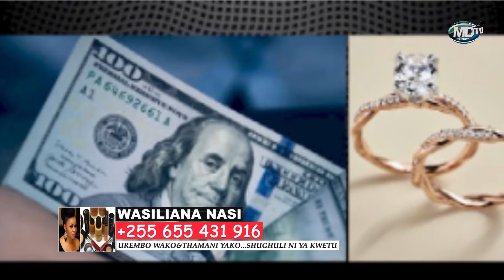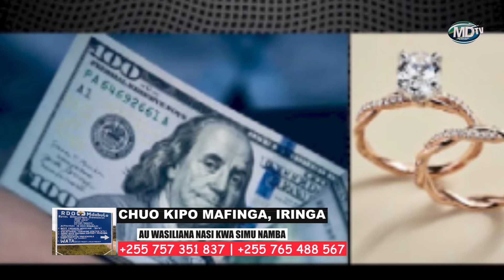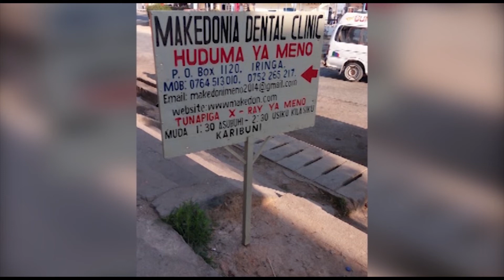ATAPELIWA DOLA 30,000 NA MUMEWE MTARAJIWA BANDIA